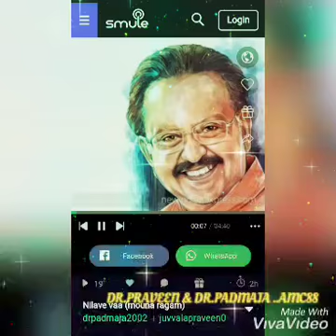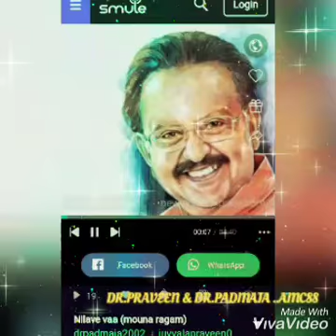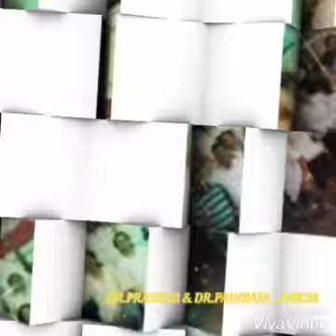NILAVE. VAA....TAMIL SONG. DR PADMAJA & DR.PRAVEEN .J....AMC88